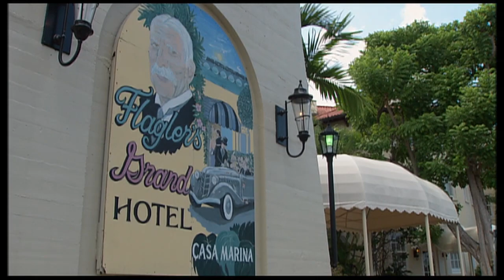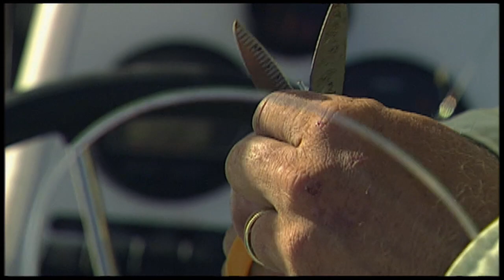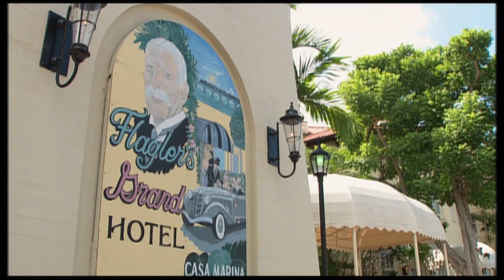Saltwater Experience: "Catching The Giant Hammerhead" Season 2 | Episode 5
Captain Tom and Captain Rich tip the scales with a hard-fought catch of a lifetime, a giant, 800-pound, man-eating Hammerhead shark that extends almost the length of their boat. Teamwork is the key to landing a fish like this, but this time the official catch goes to Tom, who notches this Hammerhead as the biggest fish he has ever caught.